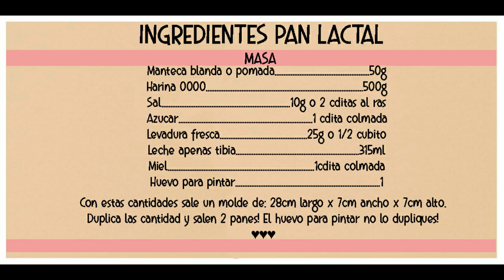PAN LACTAL|PANES #02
PAN LACTAL! Si duplicas las cantidades salen 2!
Bienvenidos a la nueva seccion de mi canal de PANES!

Ingredientes
Harina 0000 500g
Levadura fresca 25g o 1/2 cubito
Azucar 1 cdita
Sal 2 cditas al ras o 10g
Miel 1 cdita colmada
Leche apenas tibia 315ml
Manteca pomada(blanda)50g
Huevo para pintar 1
Duplicar estas cantidades ↑↑ para hacer 2 panes! El huevo para pintar no duplicarlo!
Éste pan,tambien puede congelarse tibio en una bolsa limpia y seca!
Hasta el proximo video! Muchas gracias! Besotes!
Recetas Materas♥